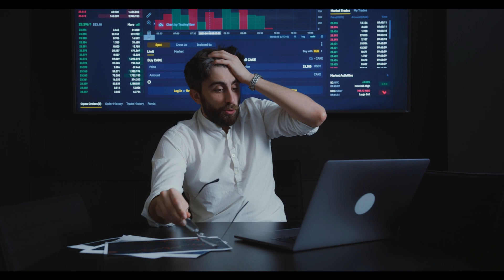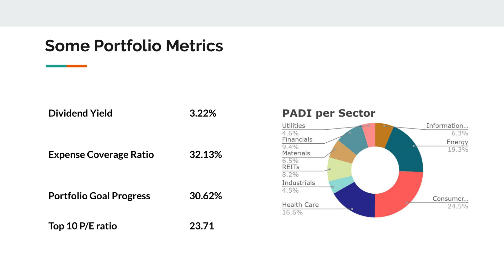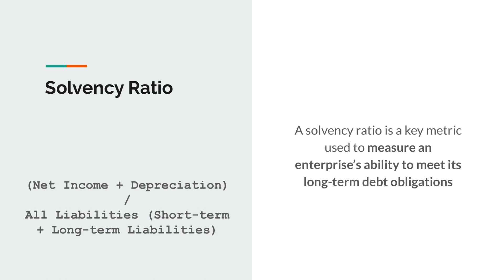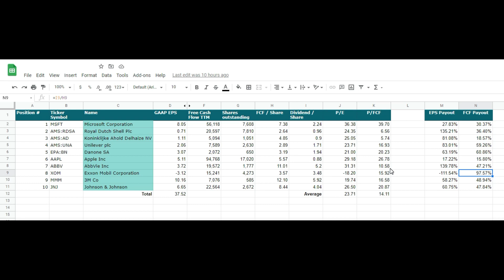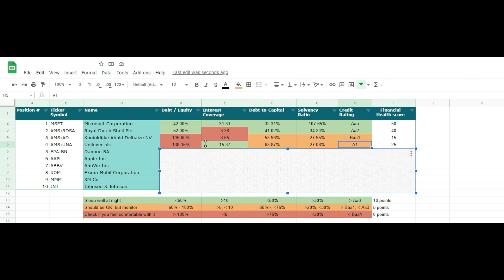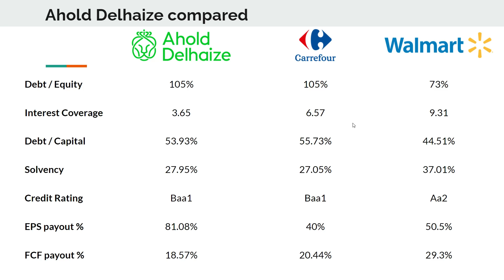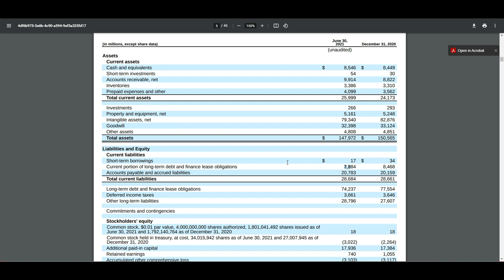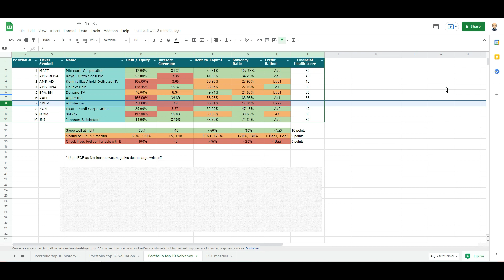A financial health analysis of my top 10 holdings | Is my dividend income safe?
Markets keep on climbing like there is no tomorrow. I don’t know about you, but I start to be a little bit concerned about the pace of share price appreciation in relation to the general earnings growth.

It just feels expensive and who knows if we’re up for a correction.

That’s why I thought it’s good to do a brief check on the financial health of the top 10 stocks in my portfolio. Are my top 10 stocks in good a financially good condition? Will they be able to weather any severe or longer downturn?

Chapters:
00:00 - Introduction
00:38 - Stock market craziness
03:39 - Dividend Stock Portfolio metrics
05:38 - Solvency metrics explained (debt/equity, interest coverage, debt/capital, solvency, credit ratings)
10:12 - My top 10 dividend portfolio holdings
12:52 - Financial health scores of top 10 dividend stocks
20:08 - Ahold Delhaize compared to industry peers
23:50 - AbbVie strategy to deleverage and bring down debt